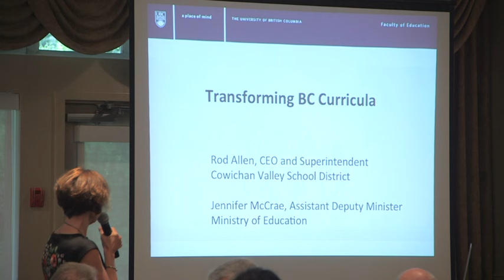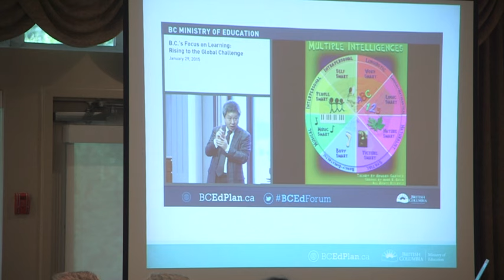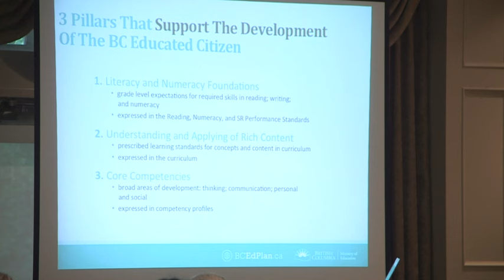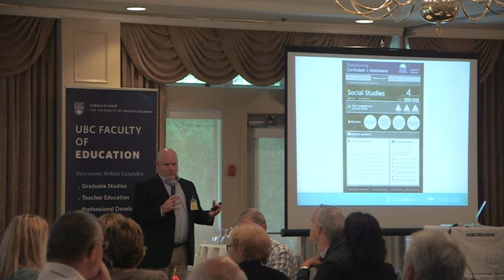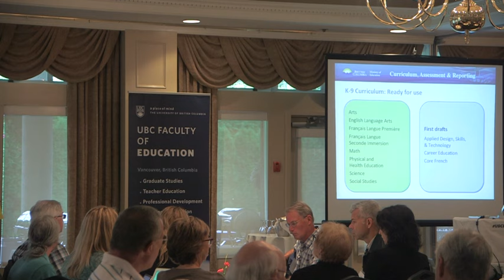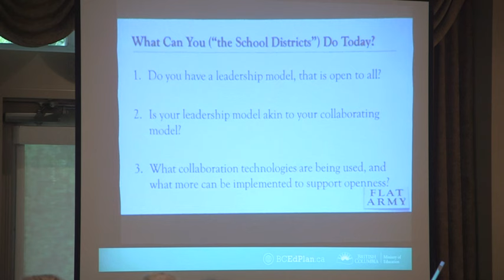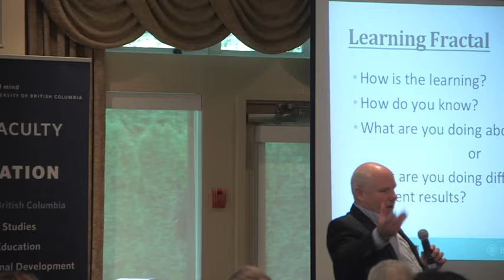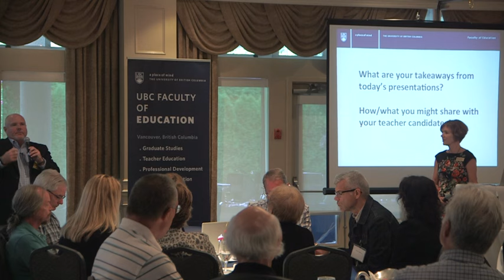Rod Allen on changes in BC's curriculum landscape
Rod Allen, Superintendent and CEO of Cowichan Valley School District #79, speaks at the UBC Teacher Education Program Faculty Orientation on September 1, 2015.